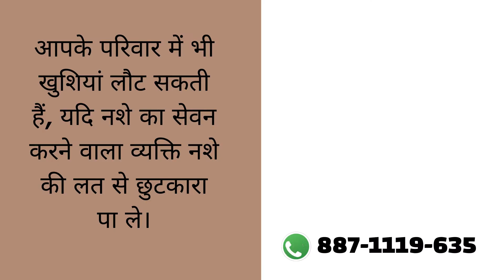Government Nasha Mukti Kendra Khirkiya, Govt Nasha Mukti Kendra in Khirkiya